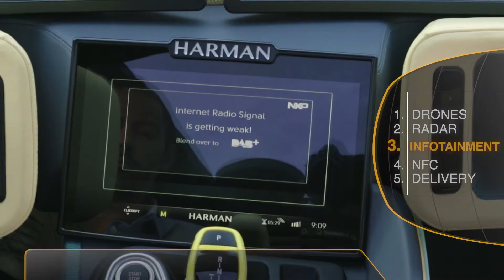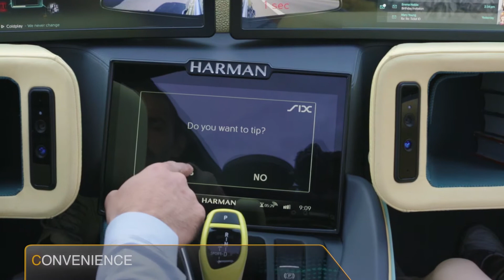Safe & Secure Smart Future Cars Powered By NXP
Enabling the Future Cars